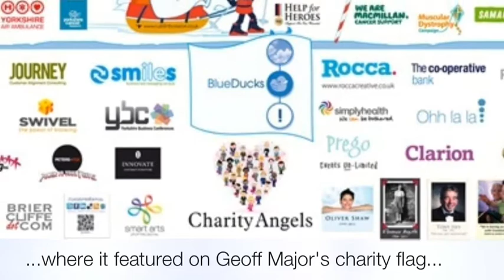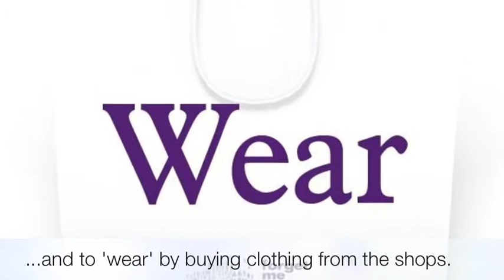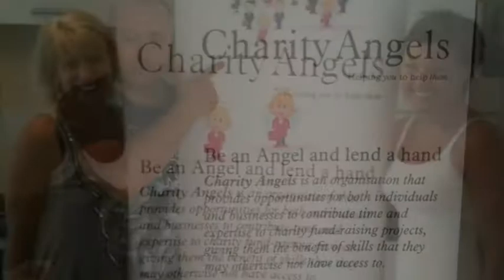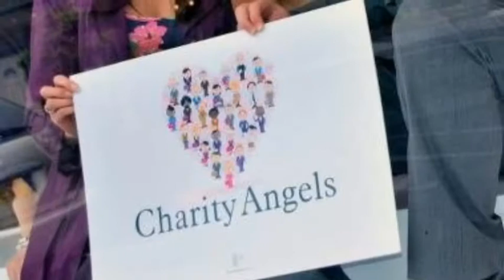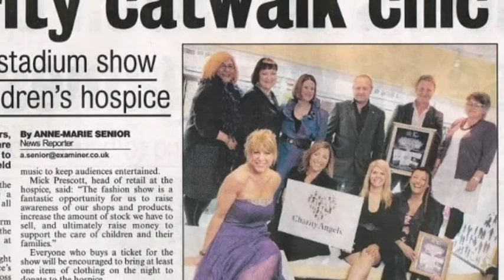Rushfirth Creative & Charity Angels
A slideshow that showcases the 100+ hour involvement of Rushfirth Creative in the Charity Angels initiative. Proud to be Creative Angels. This is really just about our own personal journey and involvement. I'm sure there are a hundred other stories to tell- we'd love to hear them all. Anyway- we hope you like it.

Still photography of fashion show event by Box of Frogs Photography- thanks Paul.